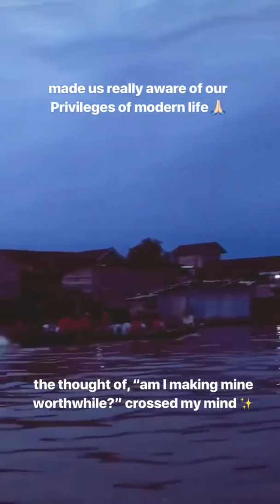TanjungPutingFamTrip2017 - Day 1 Instastories